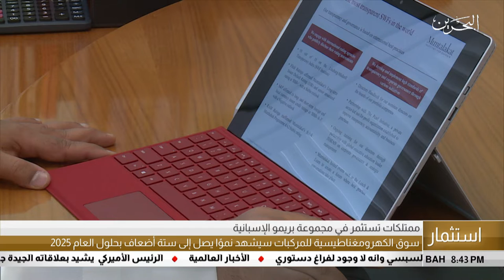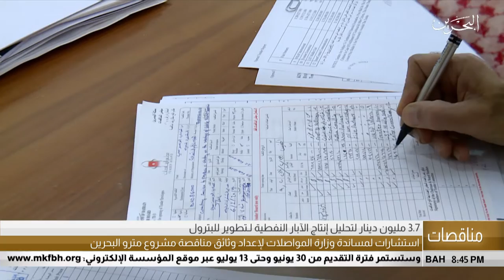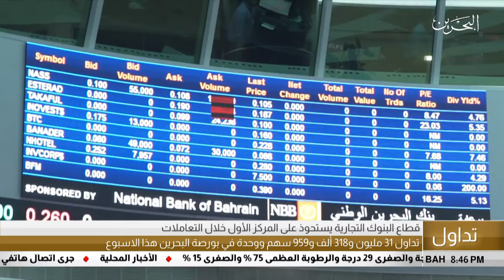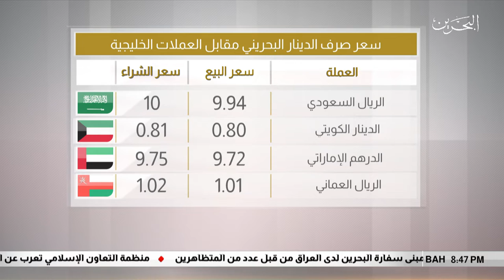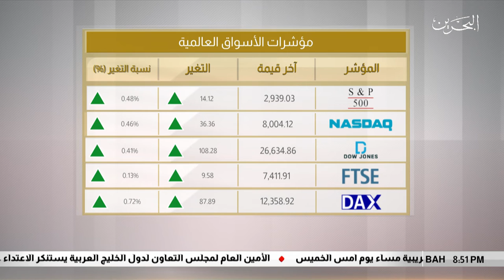البحرين مركز الأخبار : الموجز الإقتصادي 28-06-2019